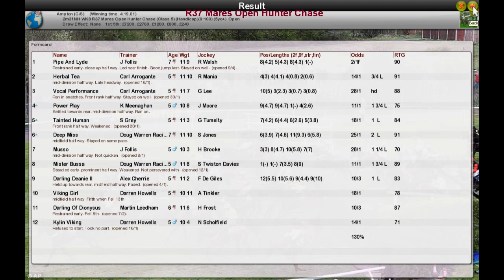NH WK8 R37 Mares Open Hunter Chase